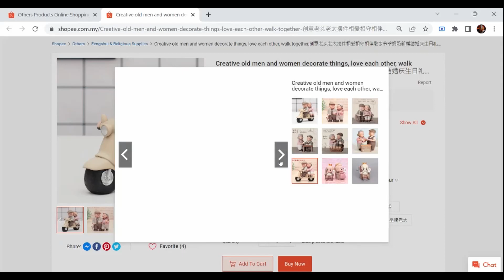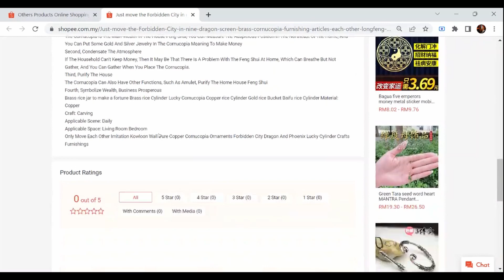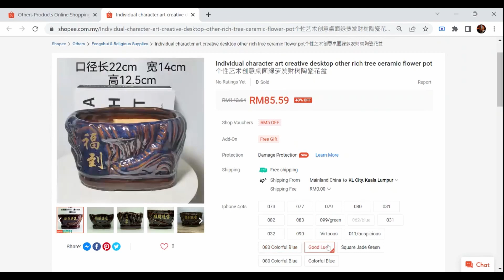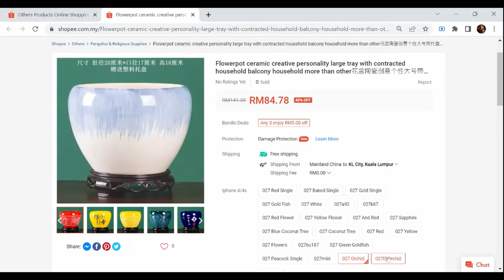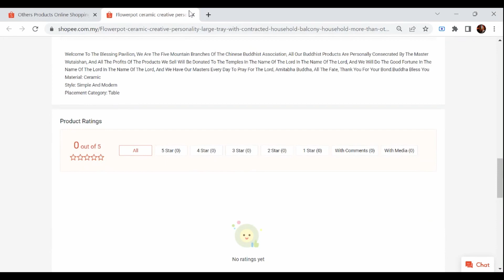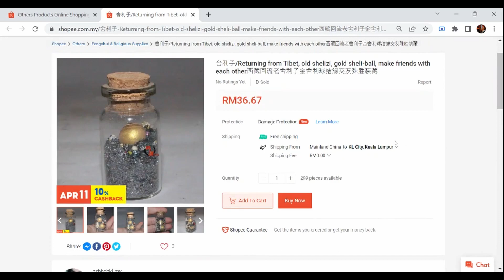Shopee Top 10 Best Selling Others Products - [Ep 232] - 05 April 2023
1. Creative old men and women decorate things, love each other, walk together,创意老头老太摆件相爱相守相伴散步爷爷奶奶新房结婚庆生日礼物 7715my
RM15.39
2. Antique gold bullion xuantong xuantong emperor gold medal 10 years of kangxi, qianlong and Strawly ancient antique gold antique gold Nugget gold Nugget Ten emperor gold medal xuantong kangxi qianlong and other Years randomly Shipped ancient antique antiqu
RM118.91
3. Tibetan fine old cold iron quincuncial piles counter to each other藏传精品老寒铁梅花桩计数器一对
RM112.61
4. Just move the Forbidden City in nine dragon screen brass cornucopia furnishing articles each other longfeng cy只相互动仿九龙壁黄铜聚宝盆摆件故宫龙凤招财缸工艺品摆设
RM280.45
5. Individual character art creative desktop other rich tree ceramic flower pot个性艺术创意桌面绿萝发财树陶瓷花盆
RM81.19
6. Ramadan Portable Led Energy Conservation And Eco-Fridendly Party And Other Celebration Occasions
RM6.60
7. Newspapers as the words of the People's Daily gold other civil service exam大报金句人民日报金句公务员考试作文好句学生硬笔楷书练字帖9611
RM39.05
8. Flowerpot ceramic creative personality large tray with contracted household balcony household more than other花盆陶瓷创意个性大号带托盘简约家用阳台家用绿萝多肉绿植盆
RM84.78
9. Other Chinese wind rich tree lucky red clay and creative animal elephant classical archaize ganoderma lucidum绿萝中国风发财树招财红陶创意动物大象古典仿古灵芝花盆陶瓷
RM82.95
10. 舍利子/Returning from Tibet, old shelizi, gold sheli-ball, make friends with each other西藏回流老舍利子金舍利球结缘交友殊胜装藏
RM36.67